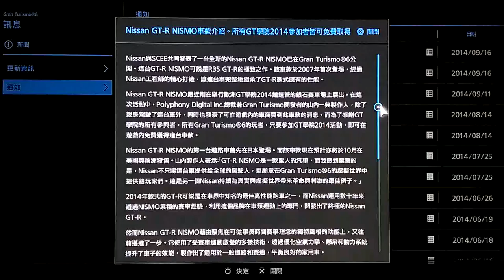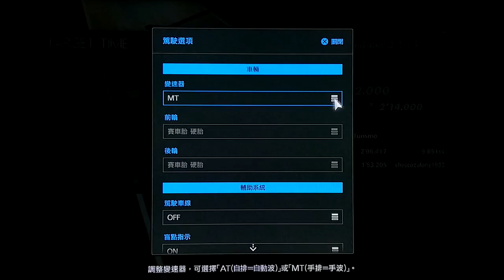GT6_ update 1.12 nwe Car !!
Toyota FT-1 vision GranTurismo officially launched! (I like to try to play the record live video to be presented to the game you watch, play and sometimes the process is not perfect, but I like the way the recording GranTurismo, as is my GT6 game log ^ __ ^